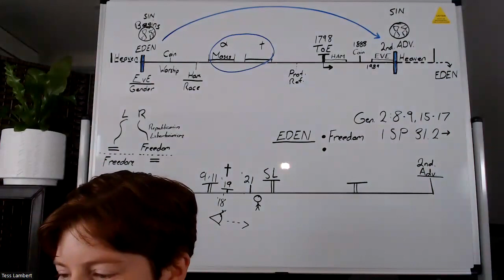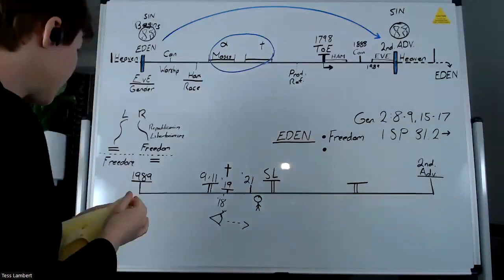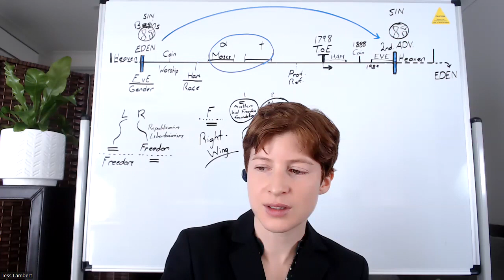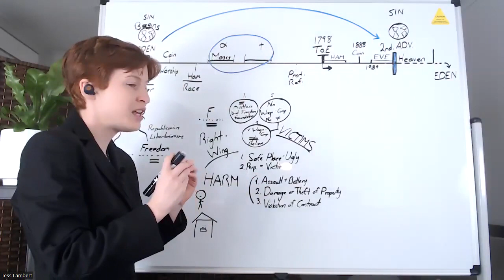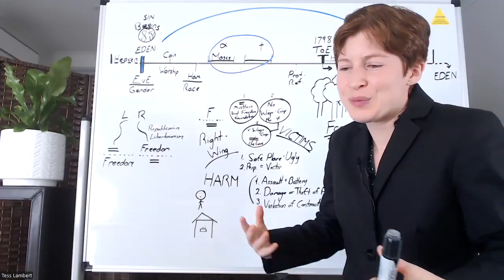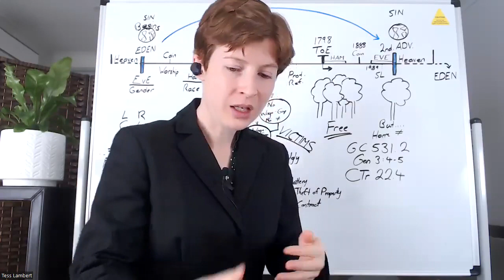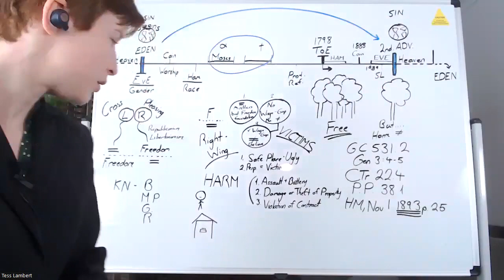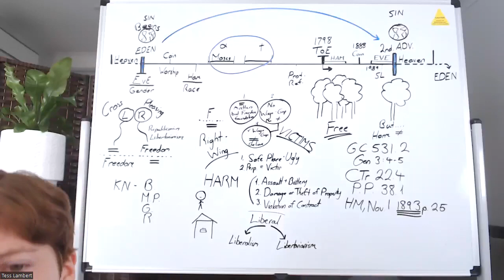02. Începutul ilustrează sfârșitul - Tess Lambert 26.03.2022